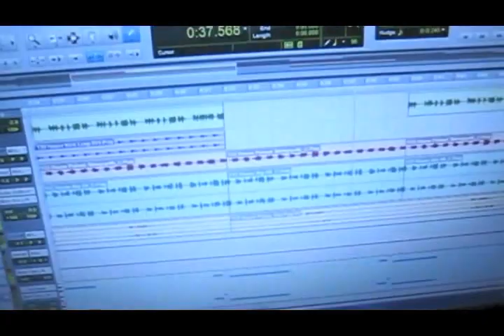Lillian Grey - "Shades of grey" - CD Trailer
The highly anticipated debut album from writer, producer Felix Fingerz, and his Finger Cell Music Group artist, Lillian Grey, is Coming: JUNE 4th, 2013.